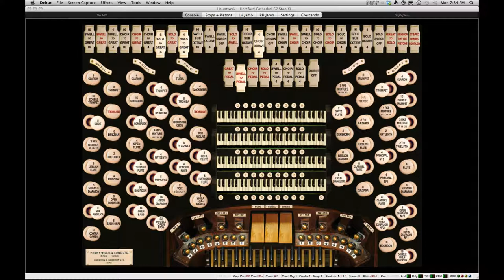"The 4400" - Virtual Hereford Cathedral Organ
"The 4400" - The Virtual Hereford Cathedral Organ
Based on the SF series theme "A Place In Time"

I've recently been re-watching the 2004 SciFi TV series "The 4400" on NETFLIX. The theme song, "A Place In Time" sung by Amanda Abizaid is such a beautiful and intriguing piece of music. The original TV music is pretty difficult to translate to pipe organ. Rather than copy the original style, I have created a classical pipe organ toccata-type rendition using most of the chords and melodies.

From Wikipedia:
The 4400 (pronounced "the forty-four hundred") is a science fiction TV series produced by CBS Paramount Network Television in association with Sky Television, Renegade 83, and American Zoetrope for USA Network